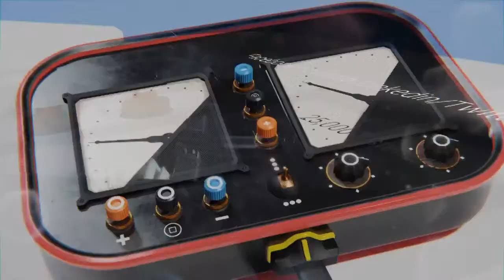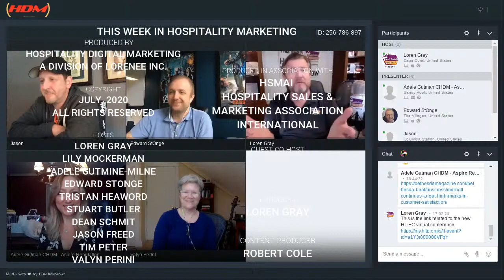This Week in Hospitality Marketing Live Show 260 Recorded Broadcast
CoHosts
Loren Gray
Edward StOnge
Dean Schmit
Jason Freed
Adele Gutman
Tim Peter
Tristan Heaword
Stuart Butler
Valyn Perini
Lily Mockerman

Show Notes
00:02 — Adeles share the discussion about HSMAI HR roundtable
00:16 — Your margin is my opportunity" -- there is someone coming for you, all the time — Tim
00:25 — the noise to signal ratio is the worst it has been in a ling time in our industry — Stuart
00:50 — How do the brand efforts compare to the AirBnB effort — (Requires an email or a subscription to read)
01:03 — How is all this cleaning helping
01:31 — How will HITEC do as a virtual event this year
02:15 — Show ends